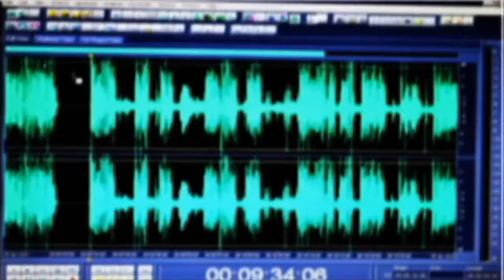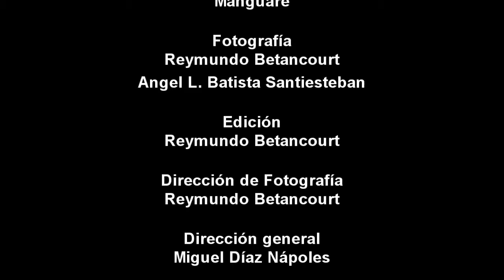Beatriz y sus muchas razones para confiar en los jóvenes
Beatriz Tamayo Ramírez es una joven tunera que estudia el quinto año de la carrera Pedagogía Psicología y dirige la Federación Estudiantil Universitaria en la Universidad de Las Tunas.
En un diálogo ameno conoceremos de los aportes de esta joven tunera al quehacer diario como estudiante y dirigente; además de las disímiles tareas que asumen ella y sus compañeros en los campos de caña y en la siembra de alimentos.
A través de Beatriz se verán reflejados muchos bisoños tuneros y cubanos.